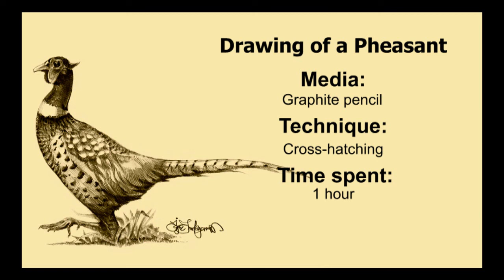Pheasant Drawing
Drawing of a pheasant for the Exmoor White Horse Inn